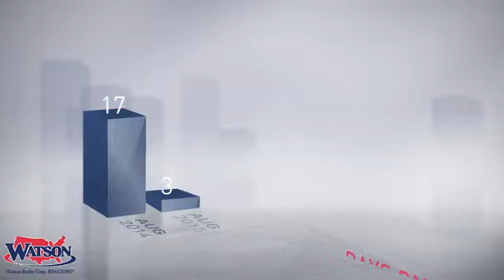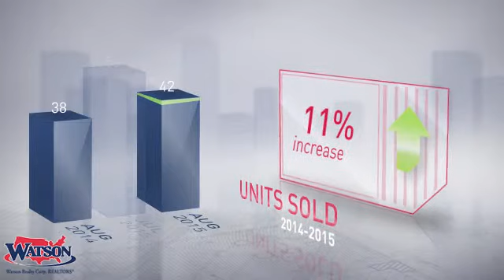Ft Caroline Area Market Update,FL, Real Estate Market Update from Watson Realty,September, 2015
Watson Realty Video Update recapping market activity within Ft Caroline Area Market Update, FL, during the month of September, 2015